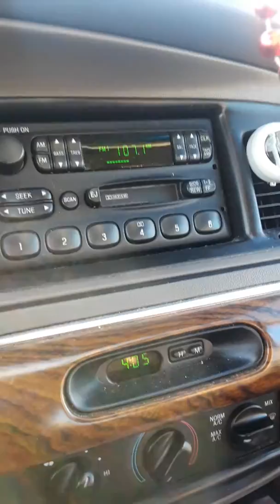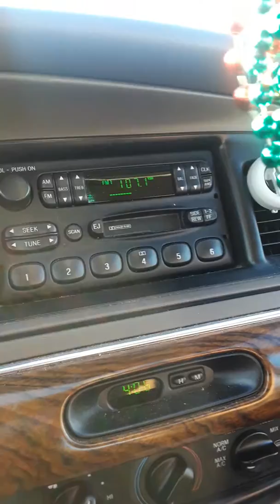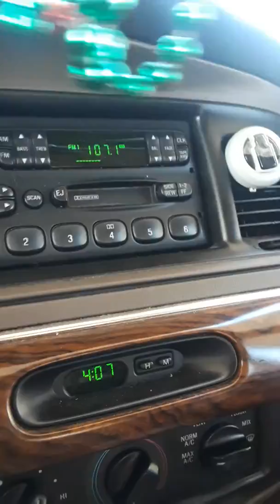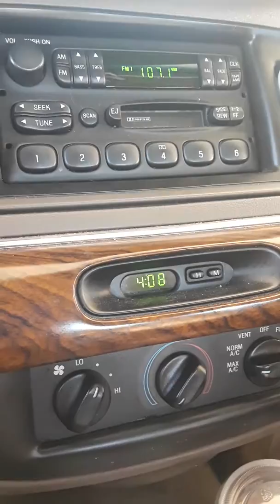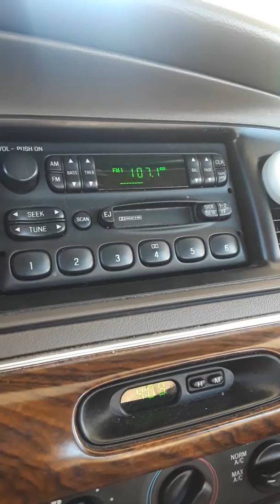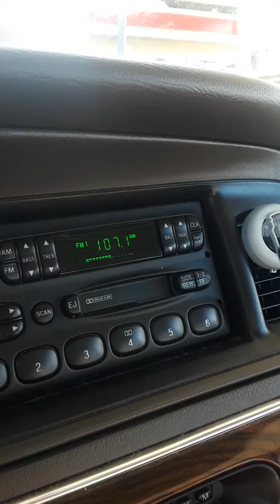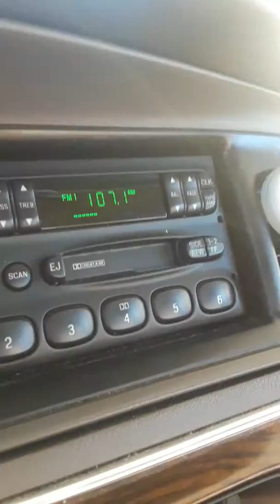Jingle Jet 2018 song dedication for Lisa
My wife Lisa passed away December 5 , 2017 The amazing people with Jingle Jet played our song. Thank you Tony & Cheree.